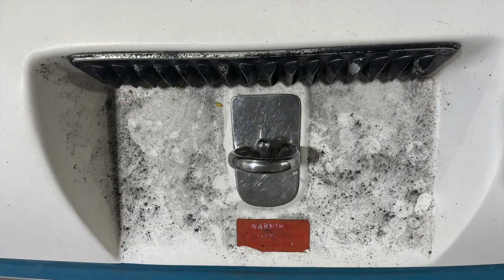Speedboat Detail Time Lapse! **Oddly Satisfying**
Little Something Different with this video. Detailing a Mastercraft speed boat powered by a 351 Ford v8! Time Lapse